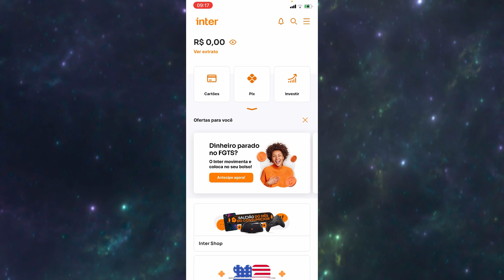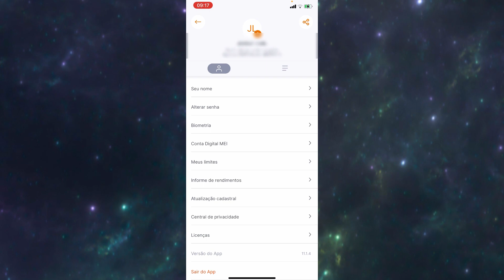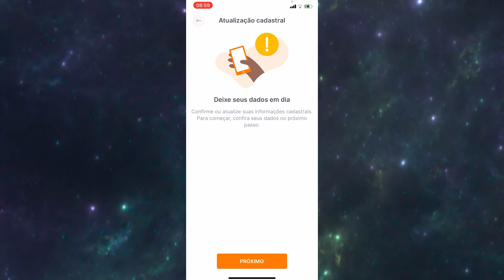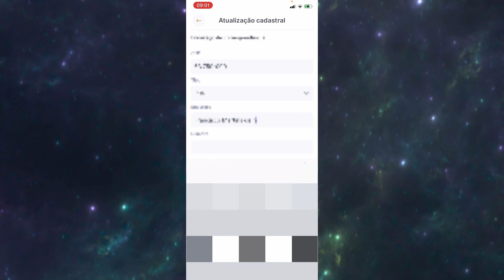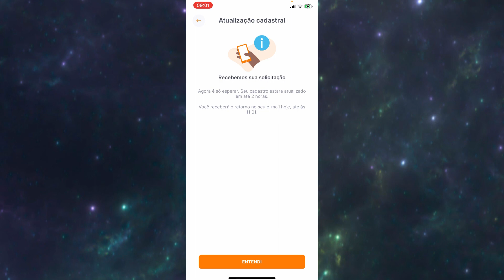COMO ATUALIZAR OS DADOS NO BANCO INTER